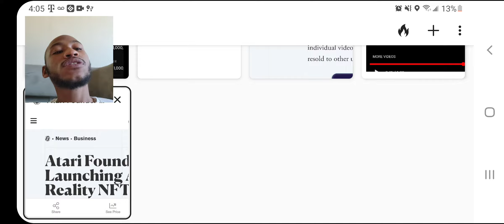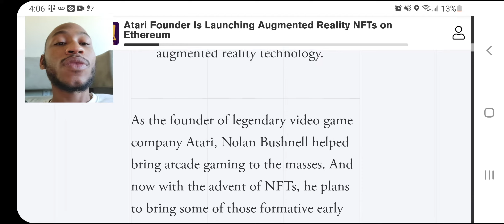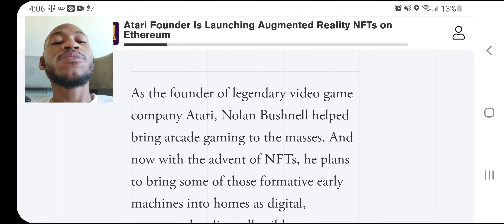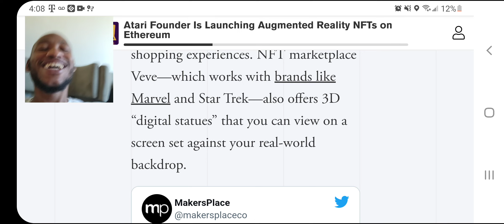Atari Launches (AR) Augmented Reality NFT's on Ethereum Chain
What's Good Guys???. Today for you I have an update on the founder of Atari & their release of Augmented Reality NFT's on Ethereum blockchain.

Check out Gate.io & recieve a $100 free crypto bonus and $5,500 Test USD

Pi is a new digital currency developed by Stanford PhDs, with over 23 million members worldwide.

and use my username (Anonymouscryptodude) as your invitation code.